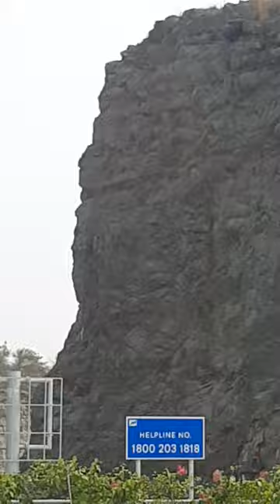नवी मुंबई यात्रा